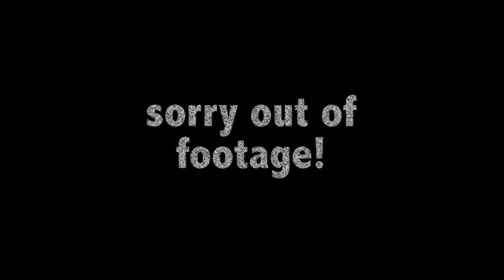Summer surfing in the British Virgin Islands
Bored and decided to film some surfing, just wish i had more footage to play with!  Waves were pretty good for September!